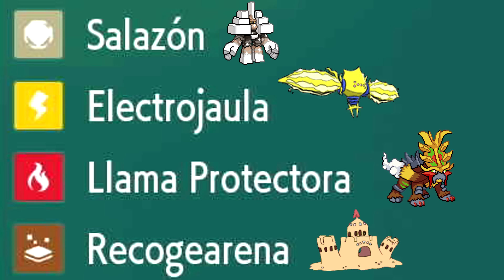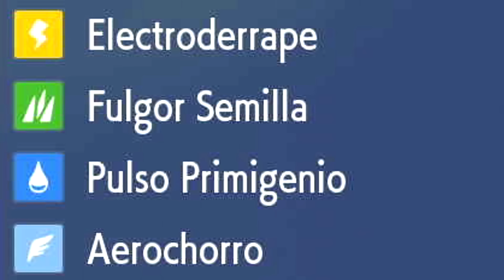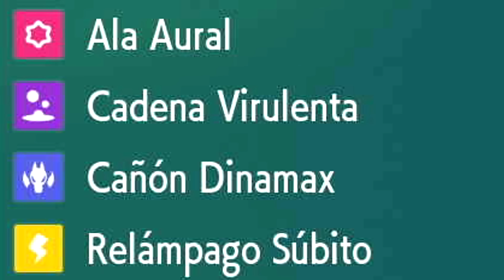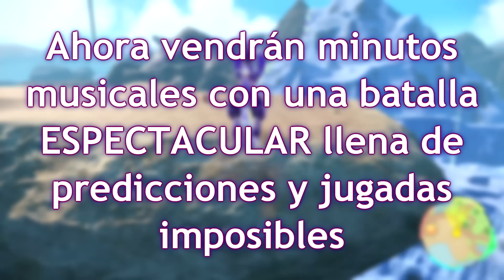6 SMEARGLE en COMBATE pero SOLO con LOS MEJORES MOVIMIENTOS EXCLUSIVOS! EL PEOR POKÉMON del JUEGO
Combate Pokémon Escarlata y Púrpura
Equipo pokémon con Smeargle con solo movimientos característicos de pokémon legendarios como Electroderrape, Golpe oscuro, Azote torrencial o Ascenso Draco

¡SÍGUEME!

2- Verás el símbolo del dólar a la derecha con la palabra "UNIRSE"
3- Pincha en "UNIRSE" y sigue los pasos. Ya serás miembro con todas sus ventajas! (ver más abajo esas ventajas más otras, como agregaros, etc)

GRACIAS

shorturl.at/ovLPY